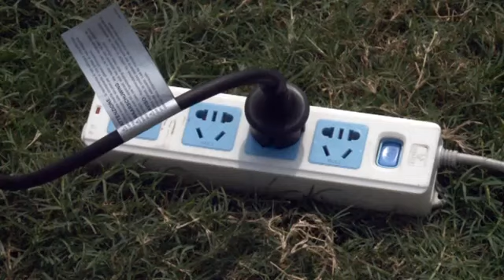Guide Installation et montage Filtration à cartouche Bestway à cartouche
🔥 Achetez ce produit à prix discount sur AquaPiscine.com | Payez en 4X ou 10x sans frais 🔥

Lot de 2 cartouches filtrantes type II Bestway FLOWCLEAR référence 58094 pour filtre piscine hors-sol. Dimensions 10.6cm x 13.6cm. Pièce d'origine 100% constructeur. Le fabricant recommande de changer la cartouche toutes les deux semaines environ.

✔️ Lot de 2 cartouches filtrantes Bestway FLOWCLEAR 58094 pour filtre piscine hors-sol

⭐ Découvrez notre gamme complète de matériel piscine Bestway pas cher sur AquaPiscine.com

AquaPiscine.com, le spécialiste Français piscines, robots, pompes, spas gonflables, matériel piscine, chimie et accessoires de jardin à PRIX DISCOUNT ! Livraisons partout en France, Suisse, Belgique, Europe et DOM-TOM. Retours sous 30 jours. 4,8/5 sur Avis Vérifiés. Paiement en 3x, 4x ou 10x SANS frais par CB ! Achetez aujourd'hui par carte bancaire et payez dans 30 jours !